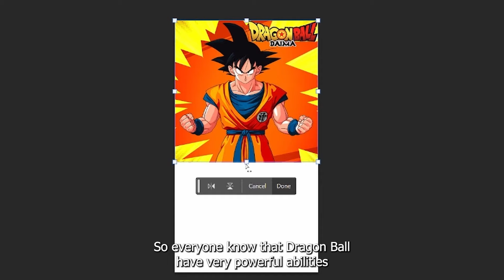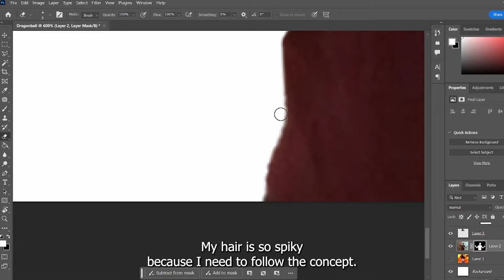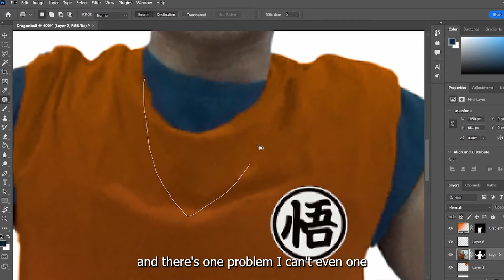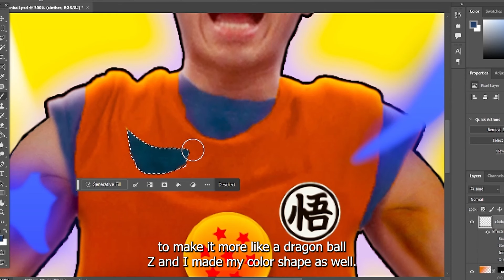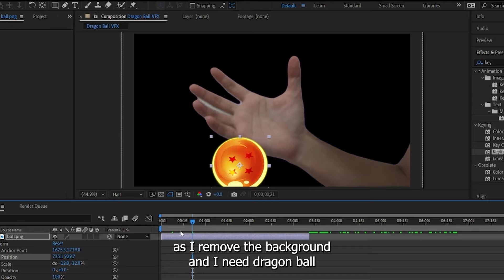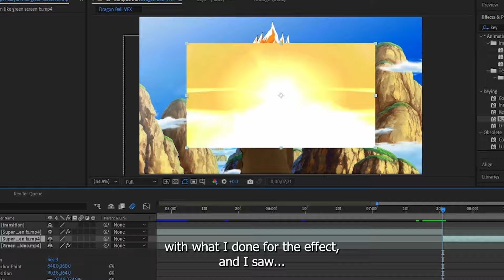How I Transformed Myself into Dragon Ball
Tranforming myself as Dragon Ball now and respect of the creator "Akira Toriyama"

Join the excitement on my YouTube channel! Your support means a lot! 🎮👾

GOALS:
🎬 Embarking on exciting gaming adventures and collaborating to create engaging content for your entertainment! Join us for loads of fun and exclusive content. Your support is crucial for our hard work to flourish. We truly appreciate your help and support!

Always spreading positive vibes! 😊😊😊😊😊 Remember, let's keep the comments section filled with kindness and support. Click the link below to leave a nice comment—harmful comments are not allowed! 🌟

PEACE!